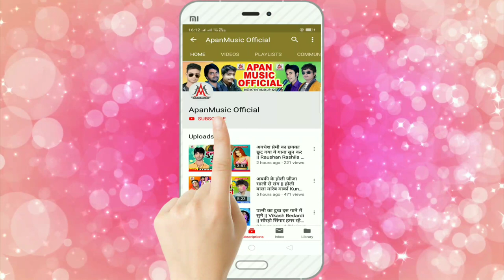झिझिया स्पेशल हिट गीत - Sun Re Nishwa Jhijhiya Mathe Ghumaihe - Suraj Surya - Bhojpuri Devi Geet